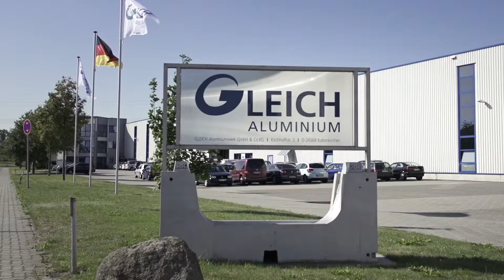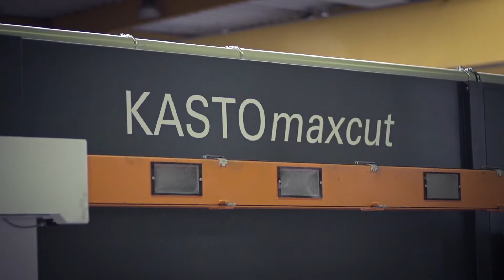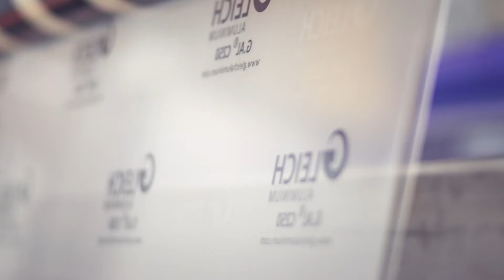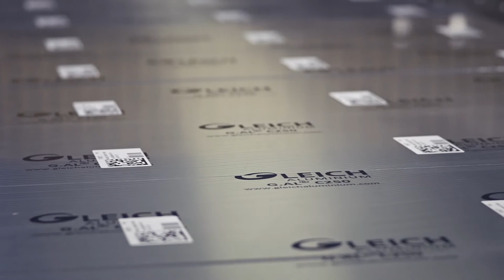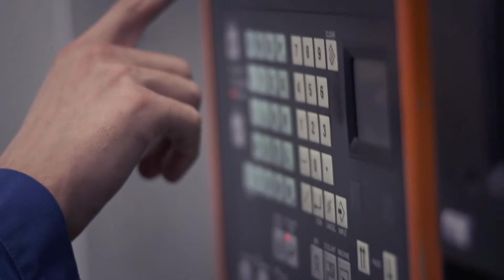GLEICH Aluminium (POL)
GLEICH Group of companies is a family owned business based in Kaltenkirchen, close to Hamburg in the northern part of Germany.
Established in 1980 by Günter (†2006) and Christel Gleich presently managed by 2^nd^ generation.

By the 1990's GLEICH successfully developed and introduced their in-house produced G.AL® aluminium cast plates. Aluminium cast plates are very stress free, very form stable and of remarkable homogeneity compared to conventional rolled aluminium. Today GLEICH is one of the leading companies in the global aluminium cast plate market supplying its well known G.AL® plates, blocks, cut to size parts and customized components all over the world.

Headquarter and main production facilities are based in Kaltenkirchen, Germany. The GLEICH Group today consists of 4 independent Service- Centres: two in Germany and one in the Czech Republic, one in Poland and of 3 independent sales offices: one in Austria, one in Hong Kong and one in India. A CNC Machining- Centre completes the range of product services. GLEICH Group employs approximately 180 qualified people.